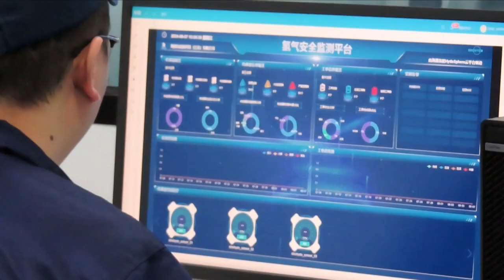Rritet ndjeshëm eksporti i pajisjeve për prodhimin e hidrogjenit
Në kontekstin e transformimit global të tregut të energjisë drejt energjisë së pastër dhe uljes së emetimeve, industria e hidrogjenit në Kinë po përballet me mundësi të reja. Që nga fillimi i vitit, porositë e eksportit për pajisjet kryesore të prodhimit të hidrogjenit, elektrolizatorët, janë rritur me shpejtësi.